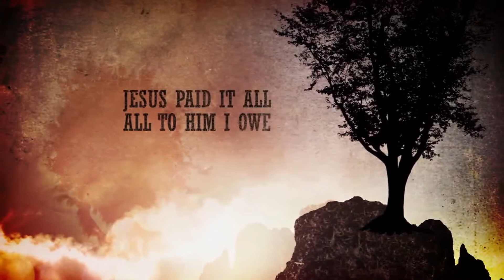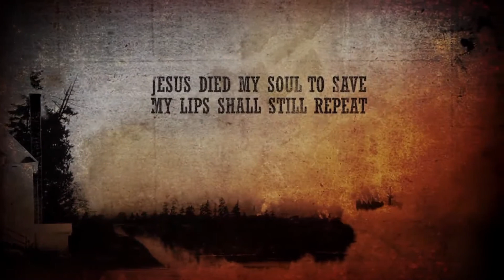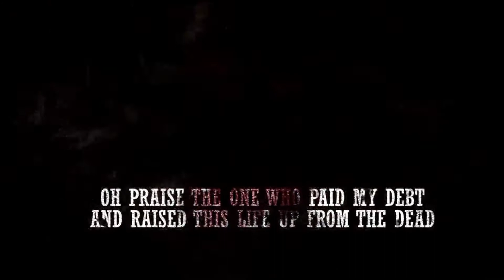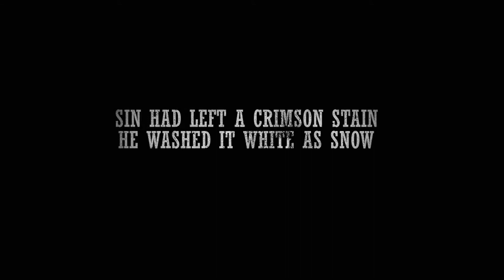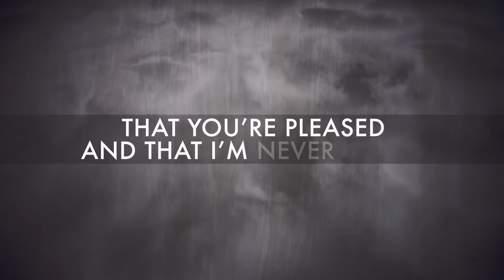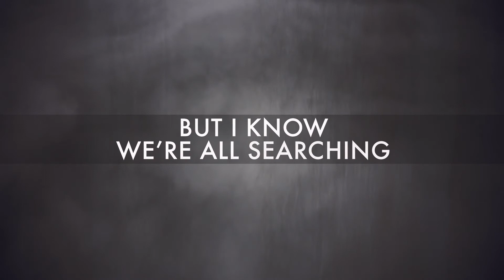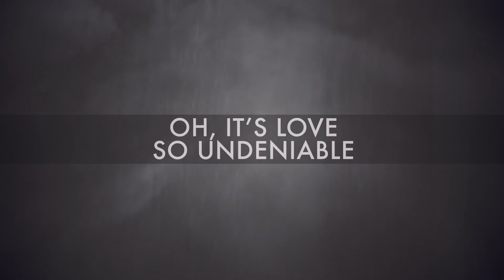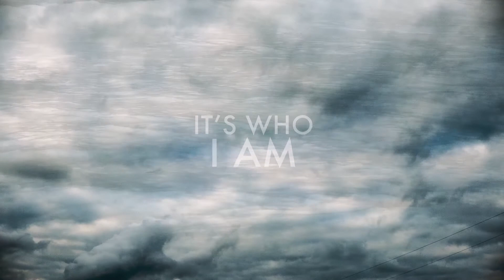Parkside Worship 7 26 20